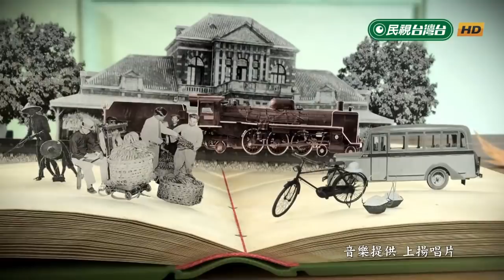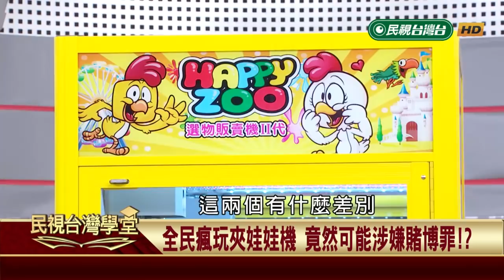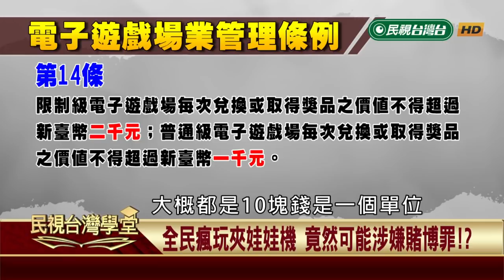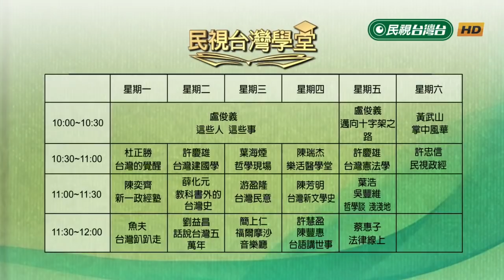全民瘋夾娃娃機 竟然也有法律問題【民視台灣學堂】法律線上 2019.03.22－蔡惠子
夾到的東西都可以拿? 改機台恐涉及賭博罪? 這些問題你知道嗎

來賓：
海帶爸江曉俊律師